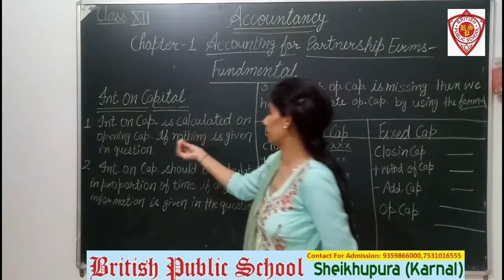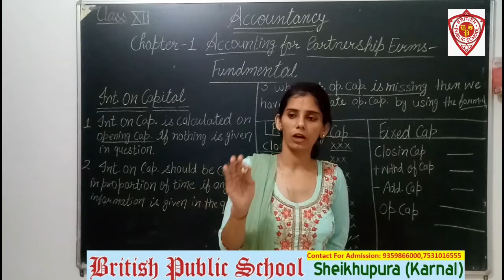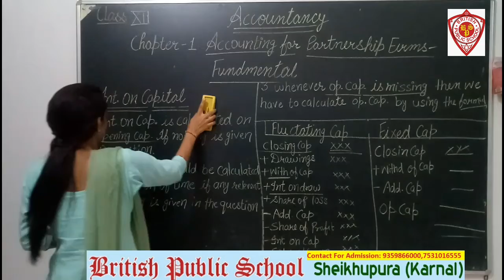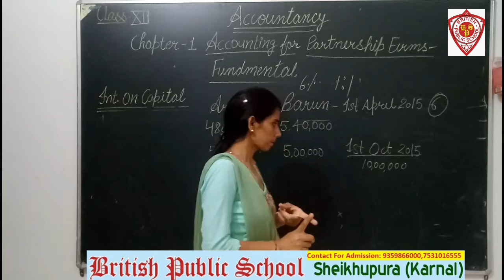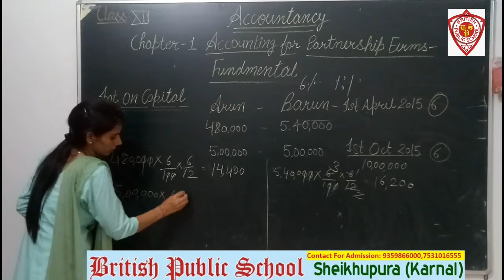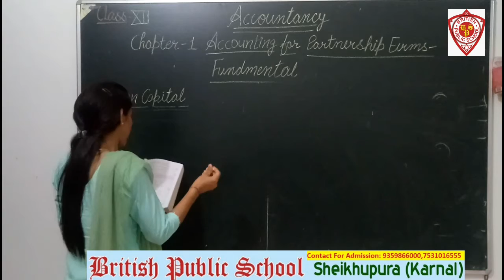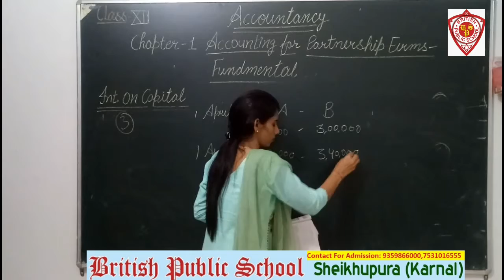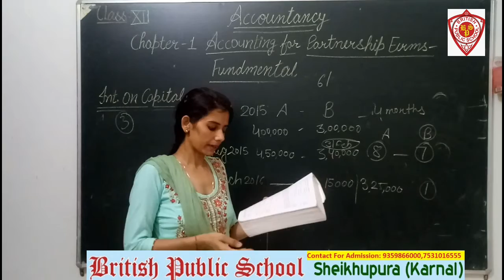Class 12th accounts chapter 1 (interest on capital ) Part-2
By Neha Narwal